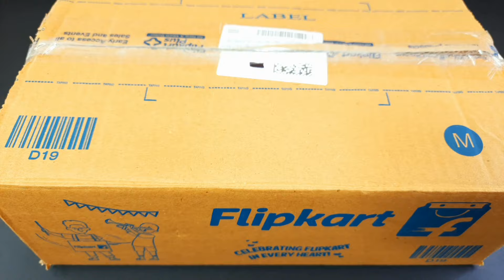6 Minutes Satisfying with Unboxing Hello Kitty Sanrio Kitchen Set | ASMR Mini Kitchen Set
kitchen set
Hello Kitty Miniature
ASMR video
satisfying
online shopping
steel kitchen set
combo steel kitchen
combo miniature
utensils
clay
a hello kitty
Satisfying ASMR
satisfying video
lunch box
relaxing
sanrio
slime
unboxing miniature
bartan
cute
chote
bartane
mitti ka
ice cream
chote bartan
ice cream wala
wali
ice cream ice cream
hello kitty pink kitchen set
steel kitchen set
abcd
kitchen set accha wala
kitchen set achcha wala
khilaune wala